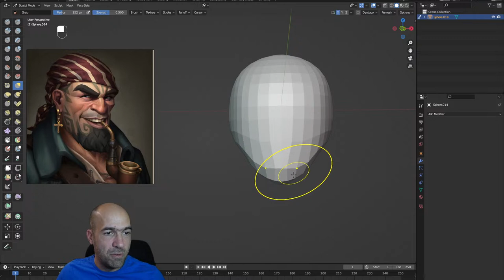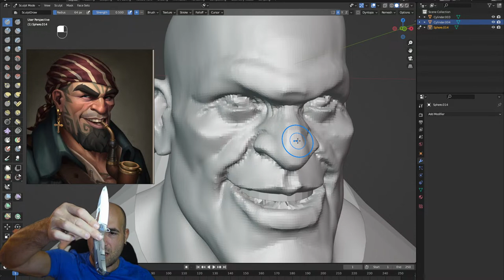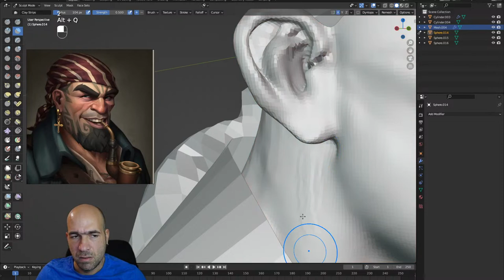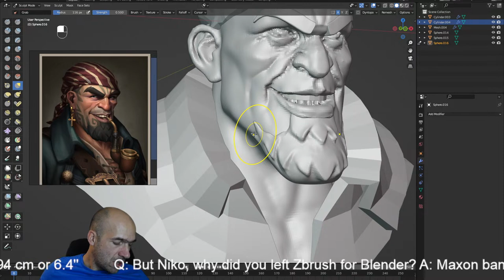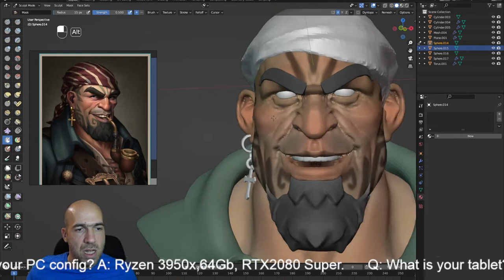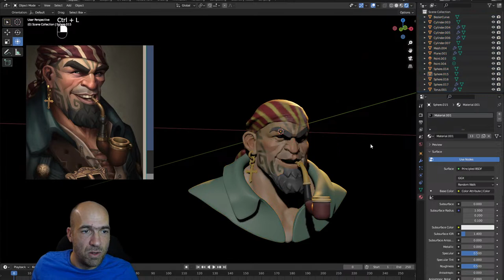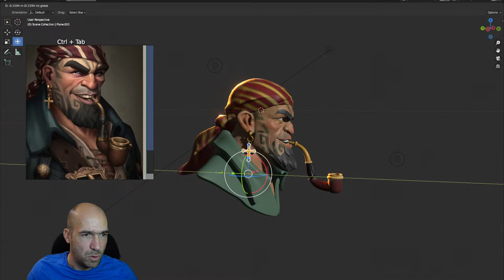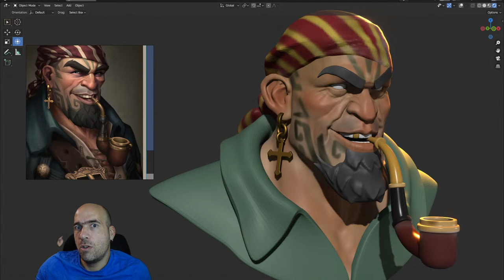Pirate head and stuff of course under 2 hours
Art by: Samuel Pirlot